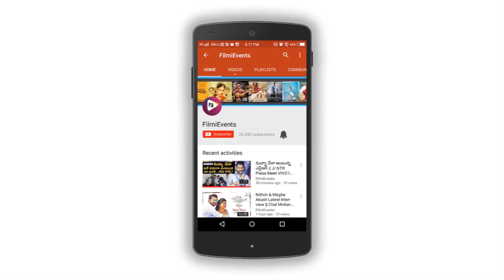Chiranjeevi Emotional Words About Mahanati Savitri || Filmievents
Chiranjeevi Emotional Words About Mahanati Movie

Starring: Keerthy Suresh, Samantha, Vijay Devarakonda, Dulquer Salmaan
Director: Ashwin Nag
Music director: Mickey J Meyer
Languages: Telugu, Tamil, Malayalam
Producers: Swapna Dutt, Aswani Dutt, Priyanka Dutt
Screenplay: Ashwin Nag, Madhan Karky